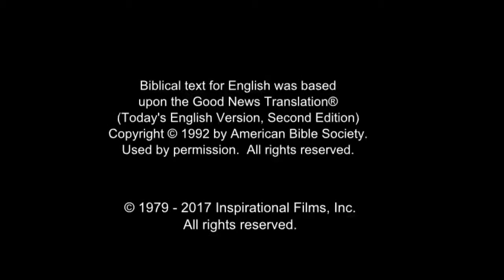Indian Good News! Confess Jesus As Lord! Believe In Jesus Resurrection! Surely Saved Forever!(28)